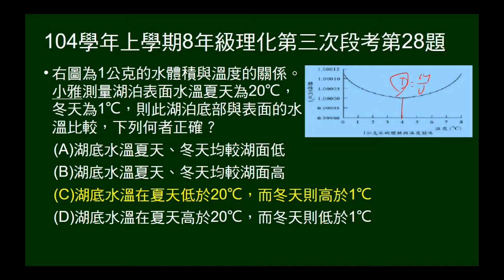104學年上8年級理化三段第28題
給水的溫度與體積關係圖，問湖面、湖底的溫度關係。